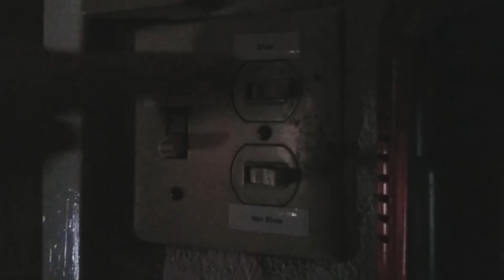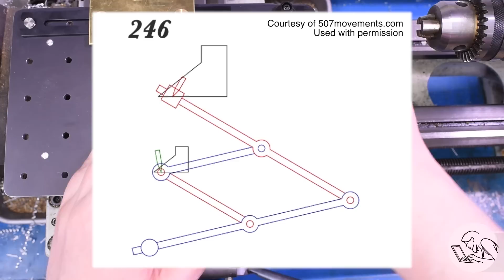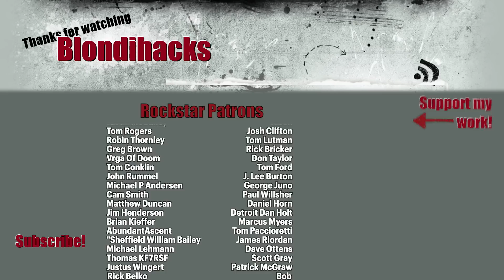Turnado : Copying Parts, Ball Turning, and Crazy Godlike Powers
• Mill clamping set
• Chamfering Tool
• Zero Flute Chamfering Tool
• NOGA Deburring set
• NOGA Reversible Deburring Tool
• Chucking Reamer set
• Nicholson files
• Nicholson needle files
• 1-2-3 Blocks
• Dormer center drills
• 6” Divider
• NOGA arm with magnetic base
• NOGA arm Big Boy
• Collet Block set
• DeWalt drill and driver kit
• Quick Change Toolpost
• Mill Parallels
• GearWrench ratcheting tap & die set
• Step bits
• Starrett automatic center punch
• Budget transfer punch set
• Precision shim stock
• Jet 2-ton press
• Gear Wrench locking puller
• Starrett tap wrenches
• Goldenrod oiler
• Acid brushes
• Cratex (Bright Boy) block
• Scotchbrite deburring wheel
• Fein Turbo I shop vac
• Loc-Line (1/2”)
• Loc-Line Pliers

• Machinist’s scale
• Mixed metric/imperial dial caliper
• Mitutoyo depth micrometer
• Coaxial indicator
• Mitutoyo telescoping gauge set
• Fowler dial bore gauge
• Fowler inside micrometer
• Starrett 98-6 Level
• Grizzly Height Gage
• Thread Checker
• The Amateur’s Lathe book

• Anchor Lube
• Boeshield T-9
• Brownell’s Oxpho Blue
• JAX Metal Blackener
• Dykem layout fluid
• Dykem dauber
• Tap Magic cutting oil
• Super 77 Spray Glue
• Loctite 603
• Loctite 242
• Way oil
• High pressure grease
• CMD Extreme Pressure lube
• Dry graphite lube
• 3-in-1 oil